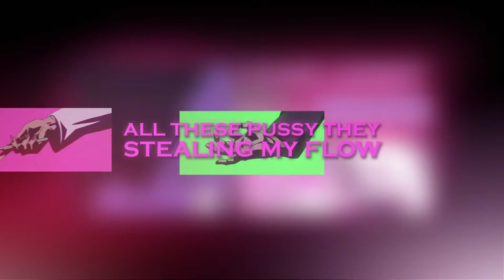YVNGDD - WOAH! (Prod. ZEETERNAL)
Anime - Akudama Drive

*if you want me to make an AMV with your music , just DM me in Instagram
SUPPORT ME FOR MORE EDITS :
UNKST EDITS
Edgy Edits
Chill Edits
YVNGDD
WOAH!
Akudama Drive